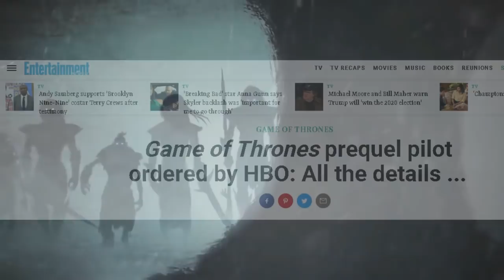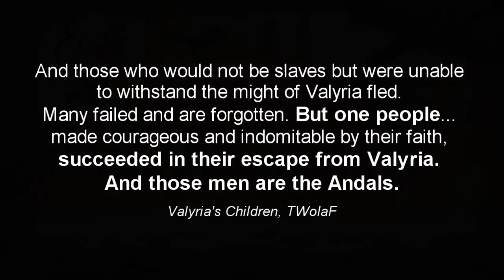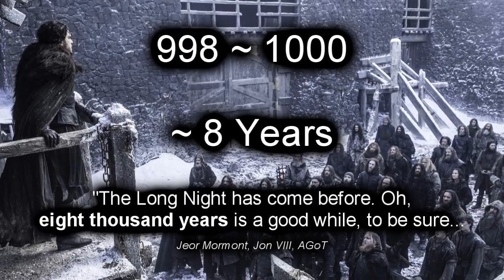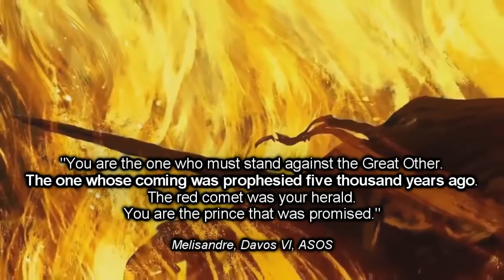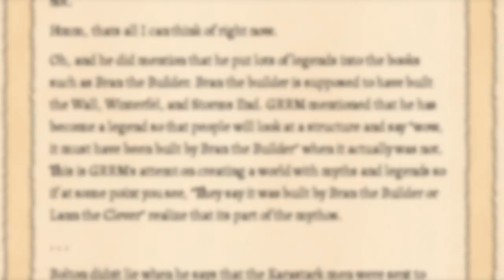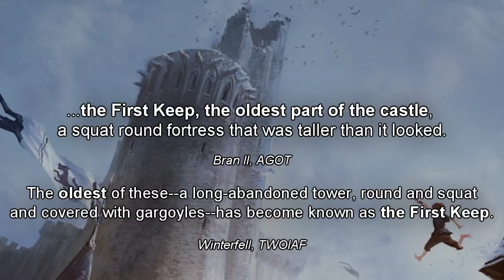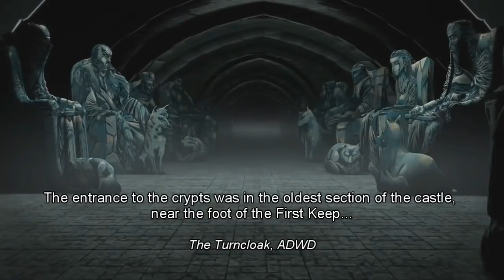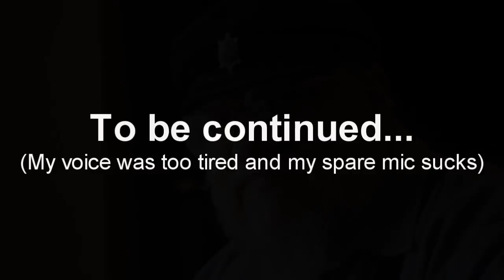The Real Timeline of Game of Thrones?